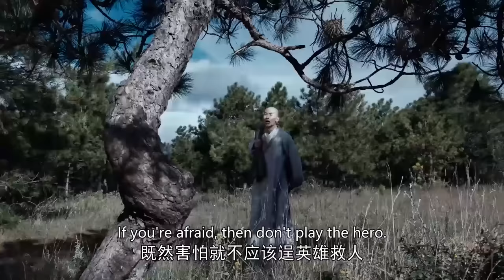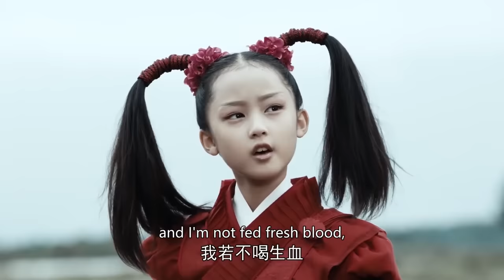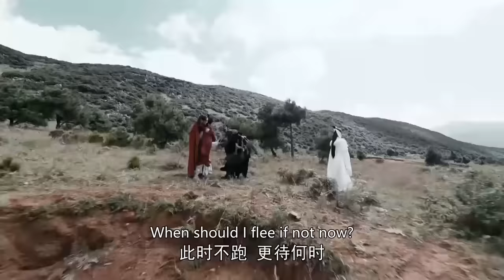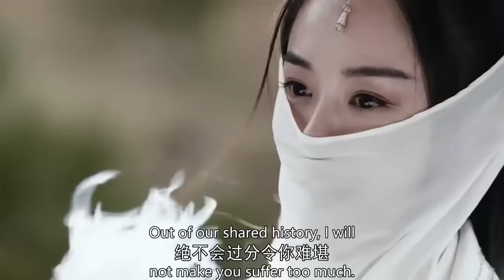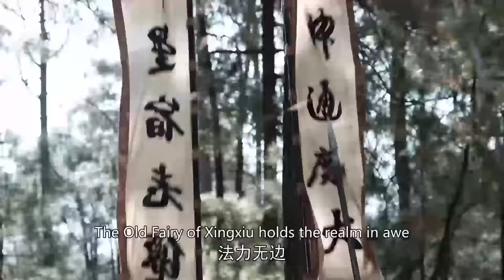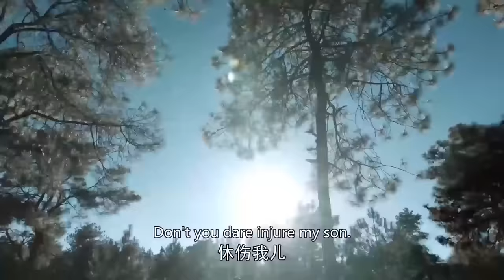武俠電影！天山童姥傳授武功絕學，虛竹武功一飛沖天 💥 中国电视剧 | KungFu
TLBB